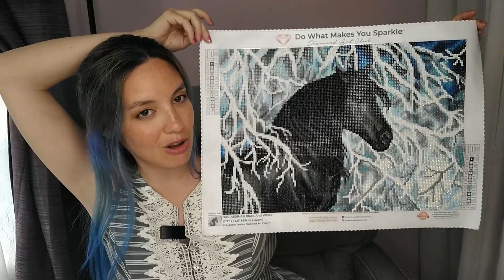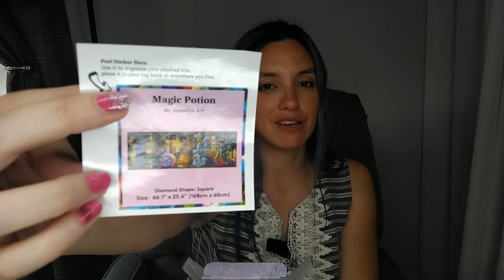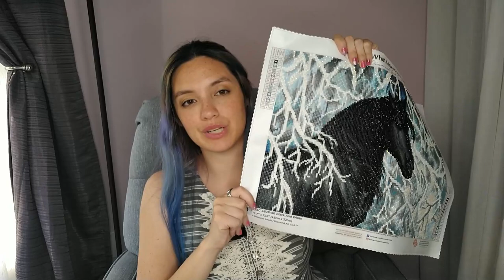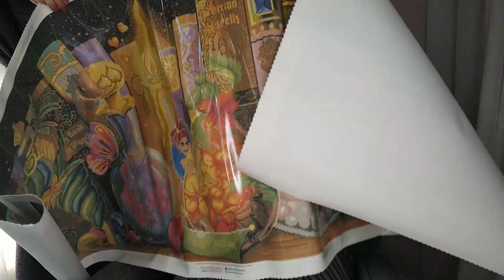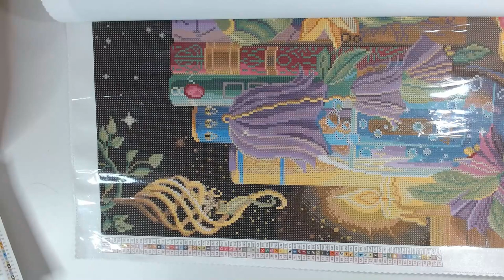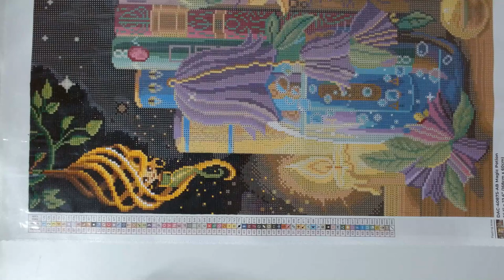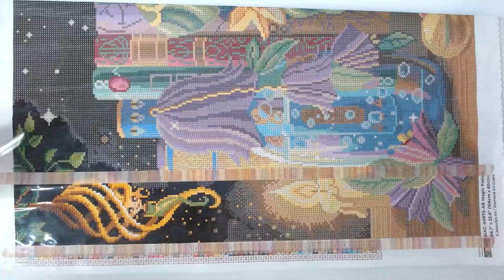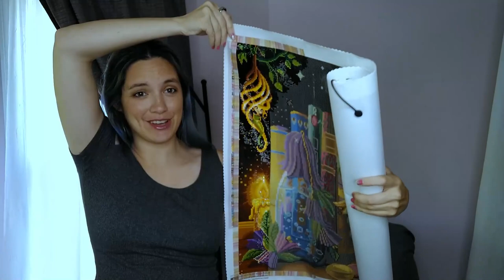HUGE diamond painting with Diamond Art Club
I am thrilled to partner with Diamond Art Club to bring you this video all about how to diamond paint. It was so much fun to make. Don't forget to let me know what you get!